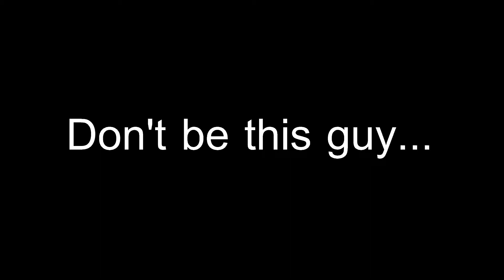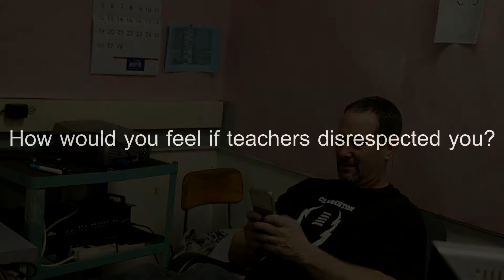Happy Friday 3-3-17; Beanboozled Challenge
1. Mrs. Cannon Loves Binders.
2. Teacher Disrespect.
3. Beanboozled; Teacher Edition.
HAPPY FRIDAY!